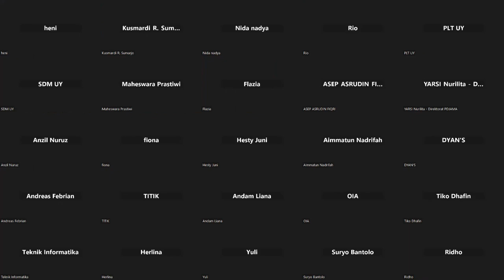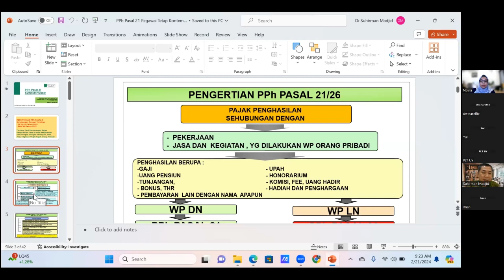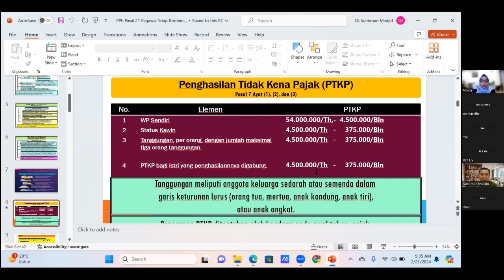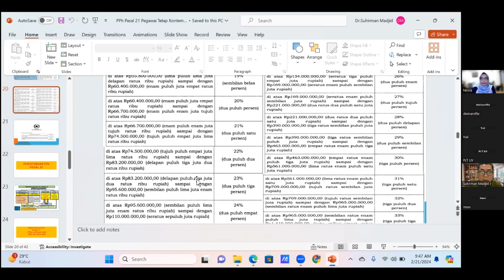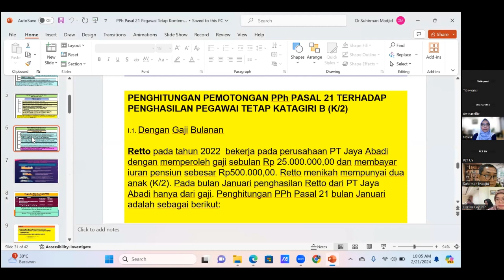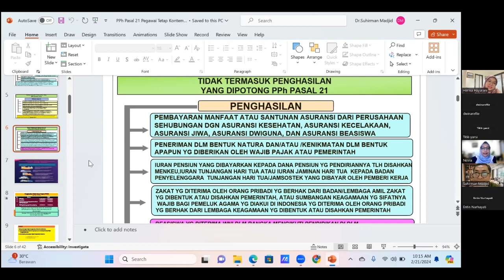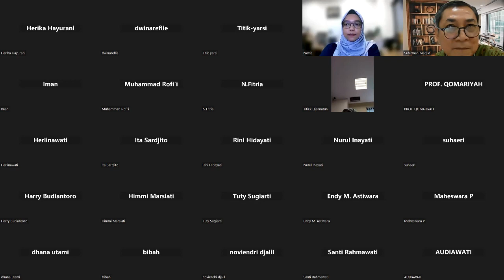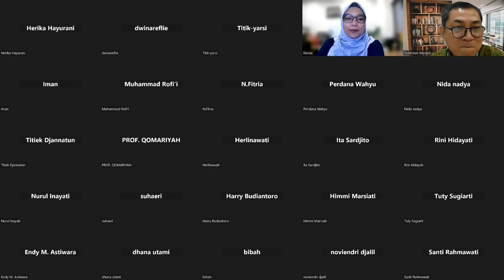Webinar Implementasi Perubahan Peraturan Pajak PPh 21 Terbaru